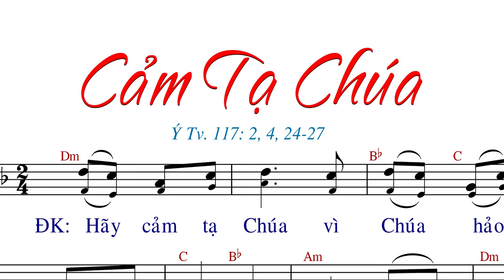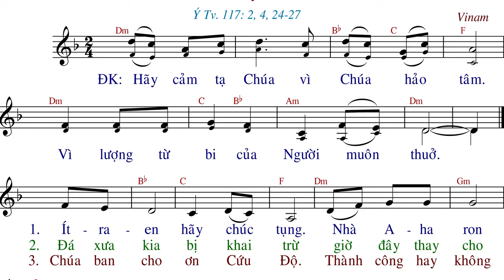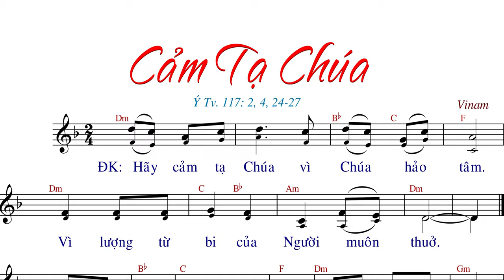Cảm Tạ Chúa (tập hát) - Vinam - AnnaSaoMai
Imprimatur: ?
Link File nhạc đính kèm:
- File Sheet nhạc(font 14px):
- File  trình chiếu (Slide)
  .PPT:
  .PDF: